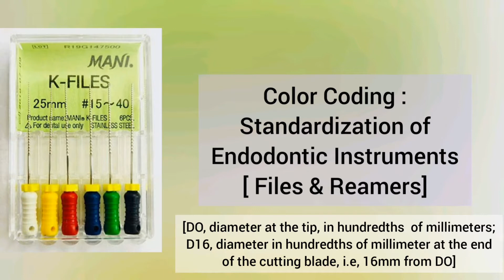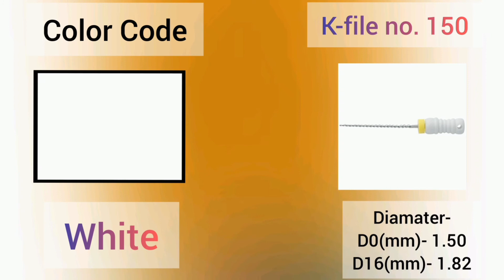Color coding of K-files, H-files & reamers | Standardisation of endodontic instruments | Endodontics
The video contain color coding of files and reamers ,K-files, H-files & reamers. It's the topic under standardisation of endodontic instruments in Grossman's endododontic practice. Color coding of hand endodontic instrument is also important from theory and practical point of view. Colour coding helps in identifying various files and to choose suitable file for doing root canal treatment. The files ranges from no. 6 to no. 150 with various color coding.